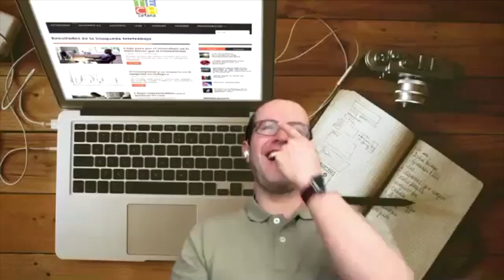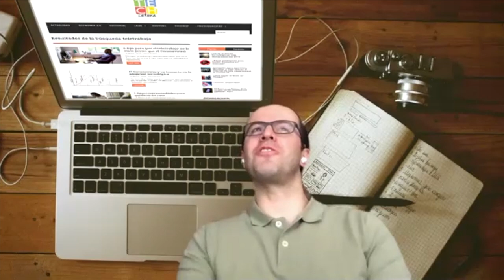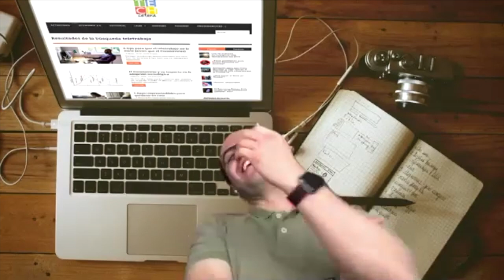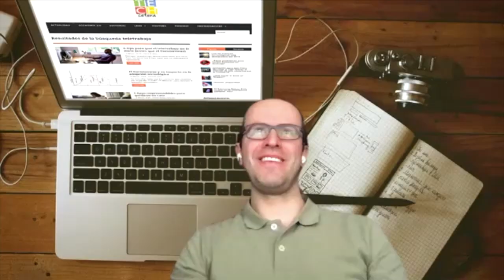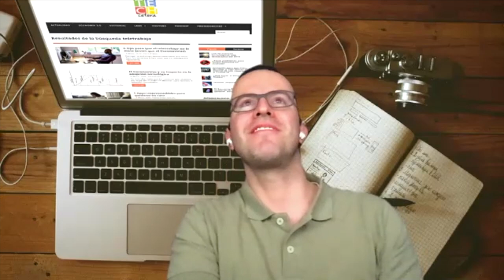¿Cuál es la expectativa sobre la familia Huawei Mate 40?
¿Qué esperar del próximo lanzamiento de la familia Huawei Mate40?